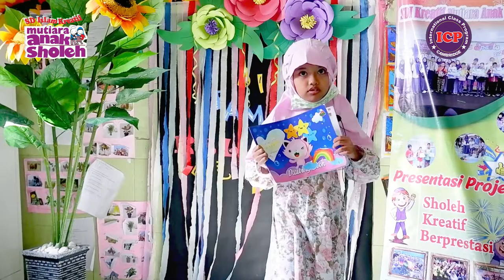Presentesasi Project Ananda Alya 2A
Presentasi Project Awesome Book
Daily Test SDI Kreatif Mutiara Anak Sholeh